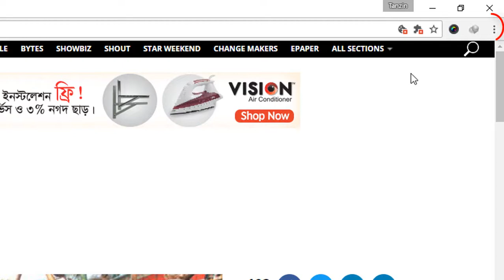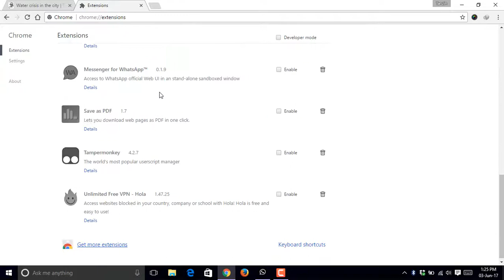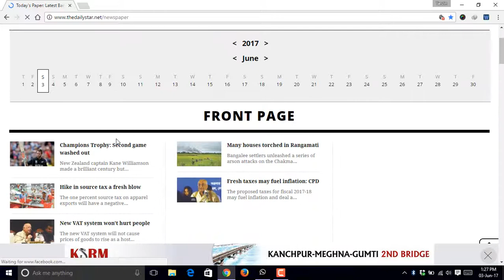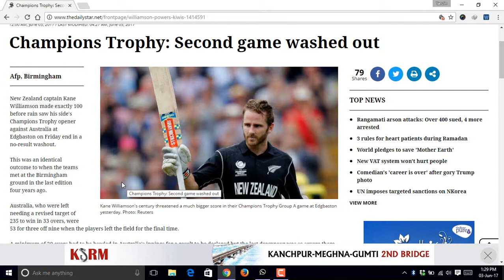ডাবল ক্লিকেই ইংরেজি শব্দের অর্থ-Double Click Bangla Dictionary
ডাবল ক্লিকেই ইংরেজি শব্দের অর্থ জানতে এটি খুবি উপকারী অনলাইন ডিকশনারি।